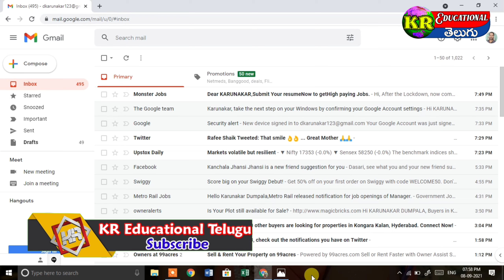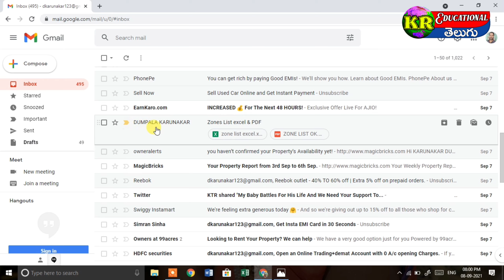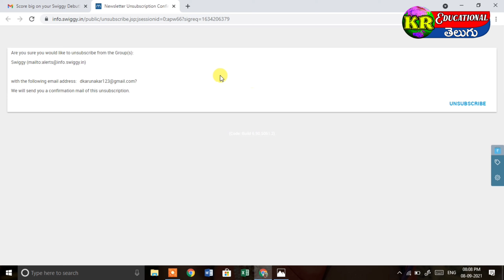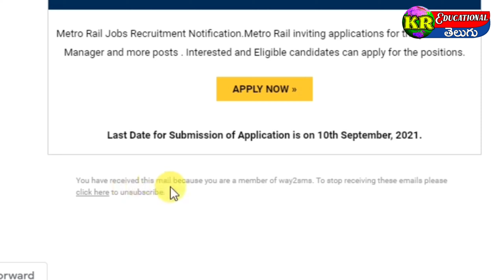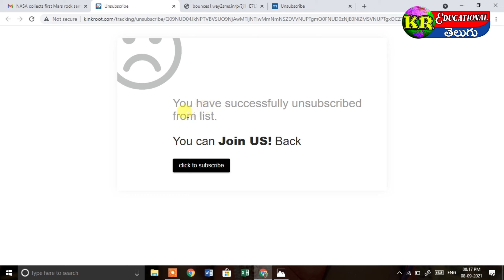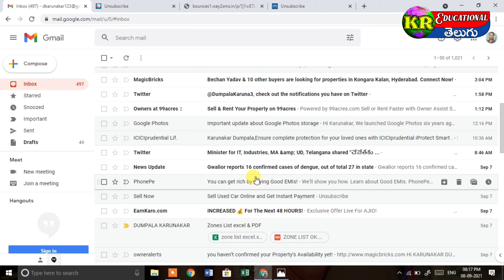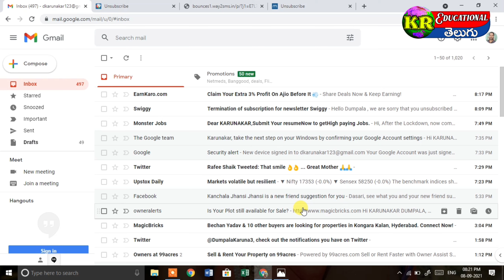How to stop sending unwanted emails to our Gmail? | kr educational tel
ఈ వీడియోలో మన GMail కి అనవసరపు మెయిల్స్ రాకుండా ఏమీ చేయాలి అనే అంశం గురించి వివరించడం జరిగింది.
ధన్యవాదములు .!!

This video explains How to stop sending unwanted emails to our Gmail. our KR Educational Telugu Channel..

Hello Guys I' am Karunakar YouTube "KR Educational Telugu" in our channel. Our Channel Covers topics from 1st class to 10th class, topic related to teachers, topic related to jobs, topic related to various notifications, topic related education, topic related to students, topic related to technology, interesting topics and apps & lot's more things in KR Educational Telugu YouTube channel. Thank you for visiting. !!